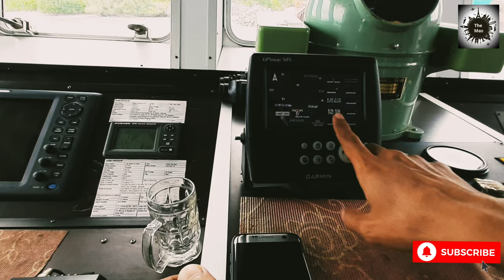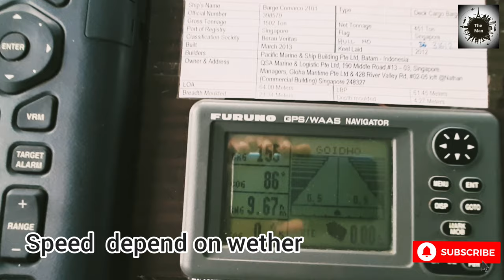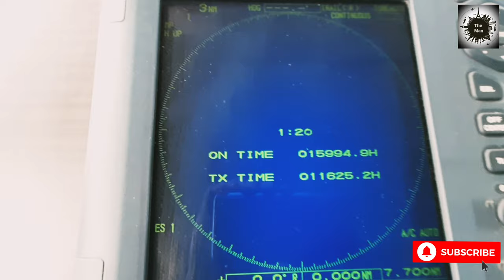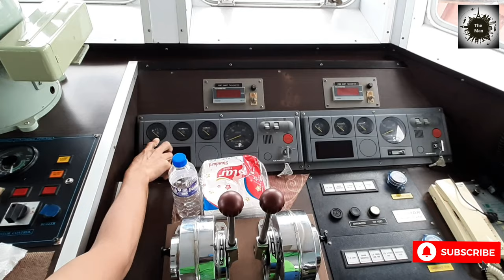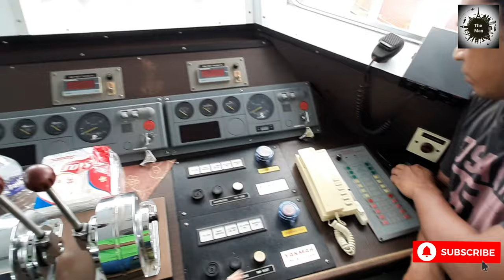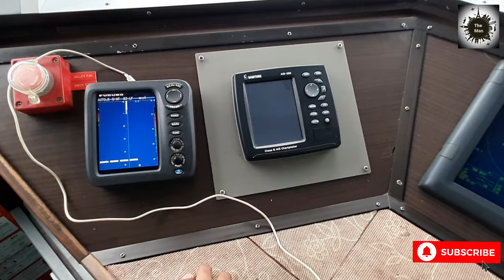VISITING INSIDE THE BOAT | MALDIVES ISLAND LIFE VLOG 16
this is one of most used transporting and transforming media for heavy goods containers and so on.

this boat bring more than 500 tons of stone

this is an especial boat that helps to bring heavy things on the sea
Get experience about boat life on Maldives sea life
REAL BOAT INSIDE EXPERIENCE